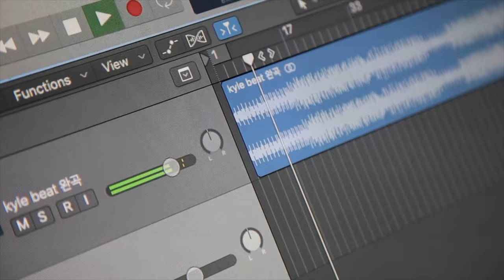CKF International UK Film Festival | Best Inspiring International Cinema | MOVIE TRAILERS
CKF International Film Festival, UK - Winners February 2020. Best Movie Trailers and Screenplays for you.
(CKF International Film Festival, UK Film Festival | Winners Showreel | UK Movie Trailers
Thumbnail: Asuman Dabak (Turkey)

BEST FILM OF THE MONTH:
The Gentle Art Of Violence – Director: Andrew Przybytkowski (Canada)

2ND BEST FILM OF THE MONTH:
A Felted Man – Director: Giacomo Sapienza, Andrea Di Pasquale (Italy)

BEST SHORT FILM OF THE MONTH:
Peach Cobbler – Director: Andrew Huggins  (United States)

2ND BEST SHORT FILM OF THE MONTH:
Prathibimbam (Reflection) – Director: OSR Kumar (India)

BEST EXPERIMENTAL SHORT FILM OF THE MONTH:
The Light Thief – Director: Eva Daoud (Spain)

BEST STUDENT SHORT FILM OF THE MONTH:
Sixth Grade – Director: Yuzhuo Wang (China)

2ND BEST STUDENT SHORT FILM OF THE MONTH:
Ideal – Director: Jihoon Kang (Republic of Korea)

BEST PRODUCER/ PRODUCTION:
Antarctica. Slides of Life – Producer: Andrii Andreiev (Ukraine)

BEST FEATURE (FICTION) OF THE MONTH:
Once upon a Judgment Day – Director: Mehmet Tanrisever  (Turkey)
Actress: Asuman Dabak

BEST FEATURE (DOCUMENTARY) OF THE MONTH:
Adventure of Fragrance – Director: Sahin Yiğit (Turkey)

BEST EDITOR:
It’s a wrap! – Editor: Brian Unwin (United Kingdom)

BEST CINEMATOGRAPHER/DOP:
Antarctica. Slides of Life – DoP: Andrii Andreiev, Olga Andreieva, Denis Davydov, Vladimir Sharlaev (Ukraine)

BEST SCREENWRITER/SCREENPLAY:
Dandelion Wishes (Short Screenplay/Script) – Writer: Sammy Kistell (United Kingdom)
Horrible Hannah (Screenplay/Script) – Writer: Michael Sollars, Geoffrey Sollars, Eric Sollars (United States)